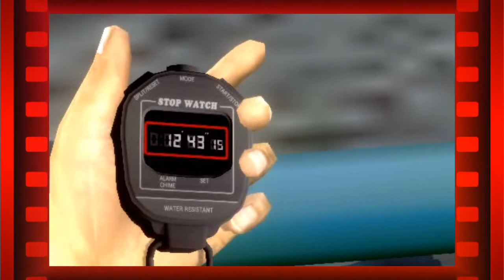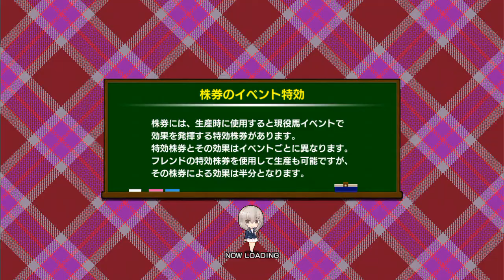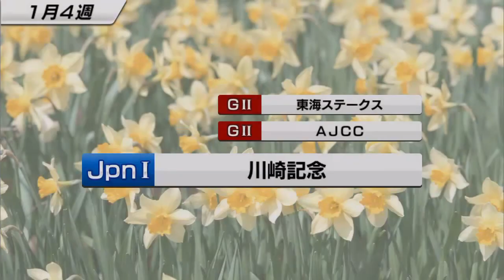【スタポケ #14-1】新章。フジキセキ種付け、川崎記念まで【スターホースポケット：競馬ゲーム】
自家クロフネ産駒×ウインドインハーヘアの牝馬にフジキセキを種付けしました。